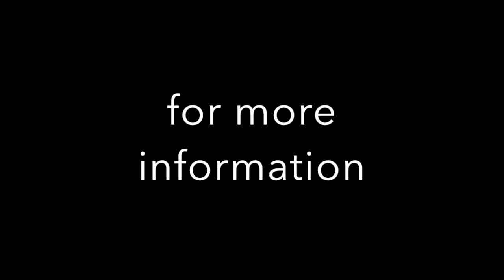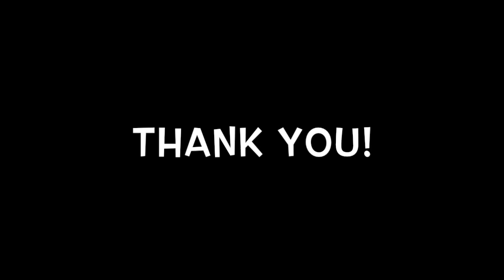Keynotes, Lenehan: Norwegian Dance (Grieg)